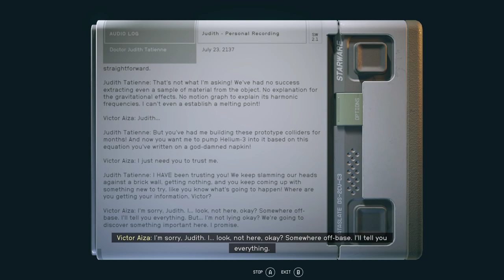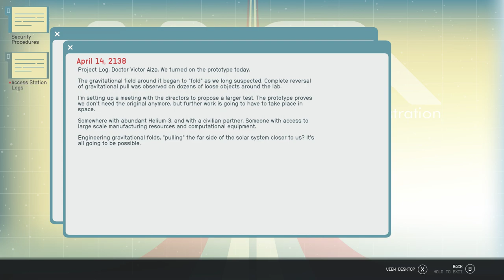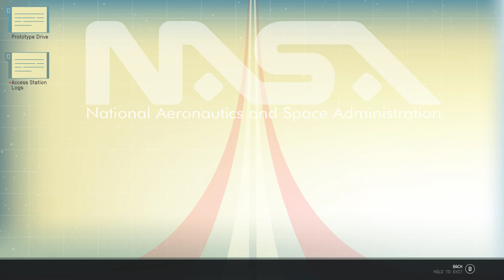LonewolfLegendOfficial's Epic Starfield PC Adventure